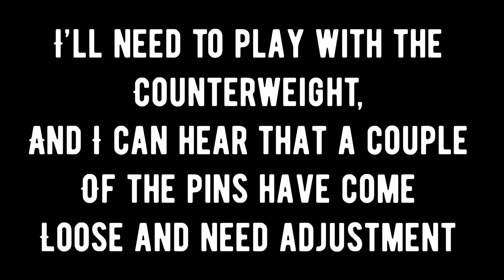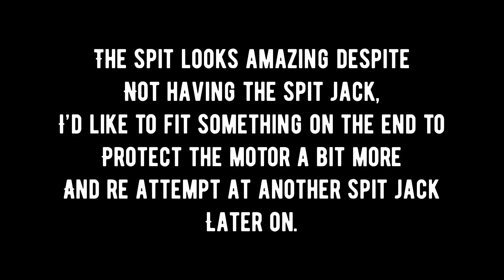Homemade spit with a rustic look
I wanted to make a rustic looking spit, car parts were mainly what I used, I was hoping to use a spit jack that I made in one of our earlier videos but it struggled to turn, which was disappointing, the main thing was to make a talking point to stand around whilst cooking.